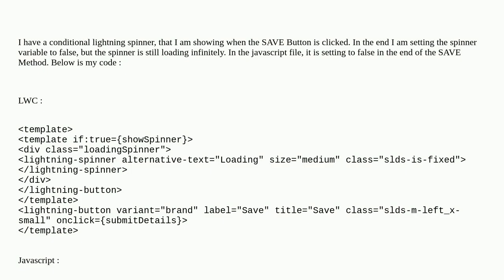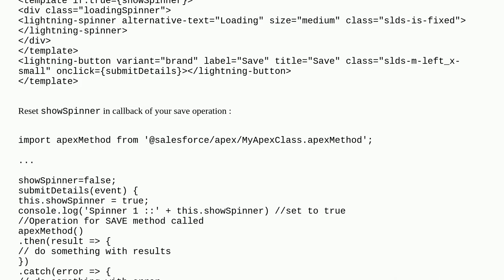lightning spinner not closing in lwc when clicking save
A special thanks goes out to the community

  lightning-web-components javascript